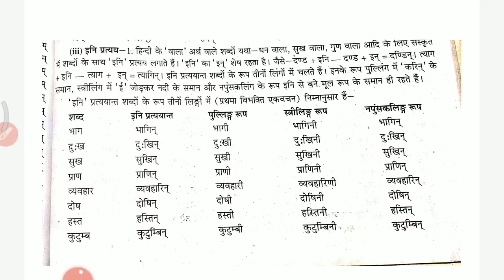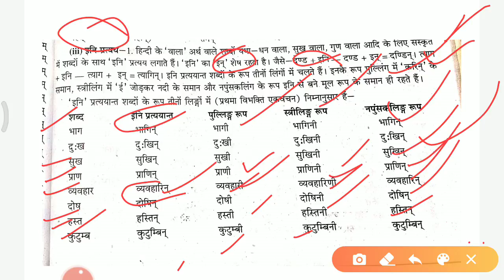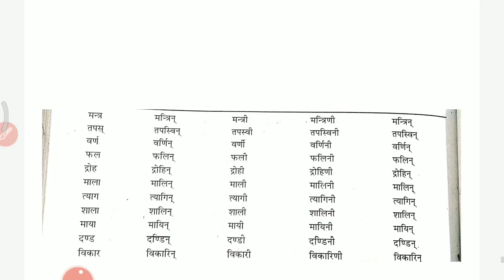ईनी प्रत्यय संस्कृत व्याकरण